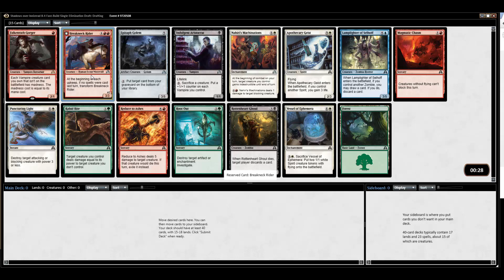Shadows Over Innistrad Draft #28 - Drafting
Alex Stephenson (Inez) drafting 8-4 Shadows Over Innistrad for SeemsGoodMagic.com.